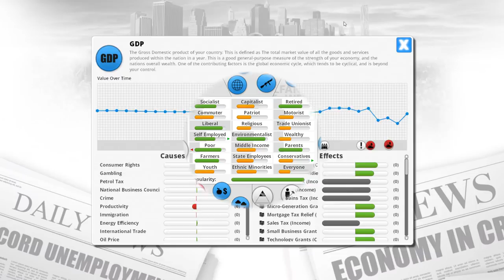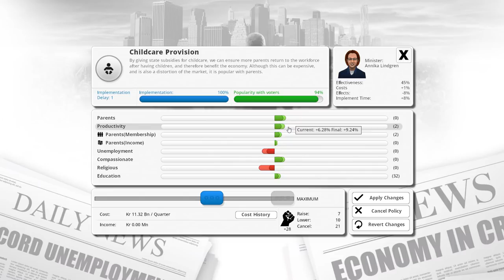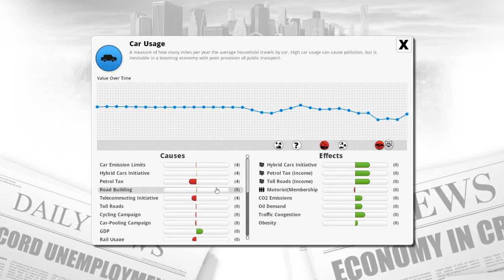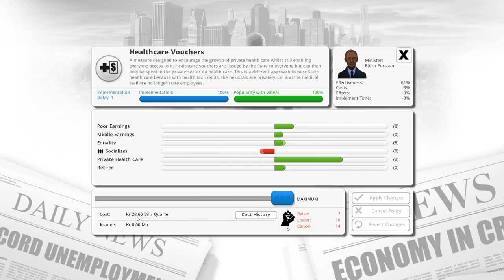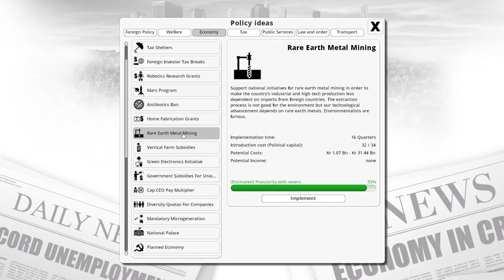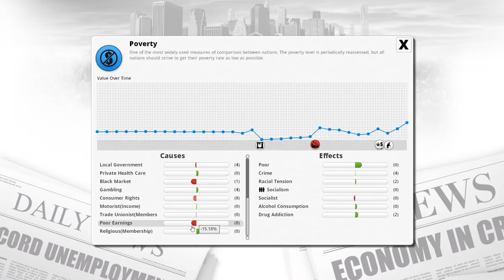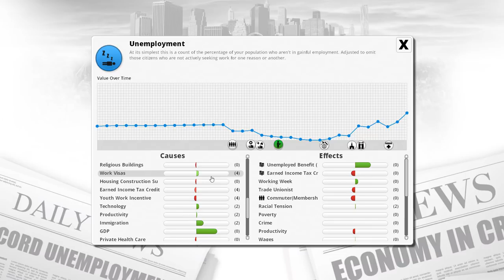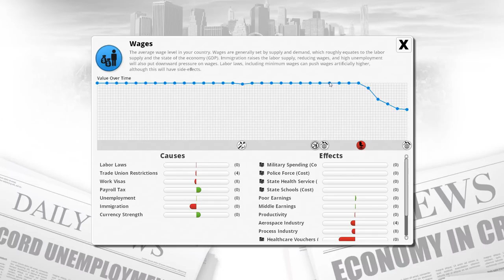Democracy 3: Presidential Suite | Sweden - Year 5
What's better than regular Democracy 3? Modded Democracy 3! The Presidential Suite modpack adds a ton of new features to the base game and also rebalances some old mechanics! There's a ton to see in this playthrough, so please leave your questions below and enjoy!

Credit to Gikgik for the creation of these mods!